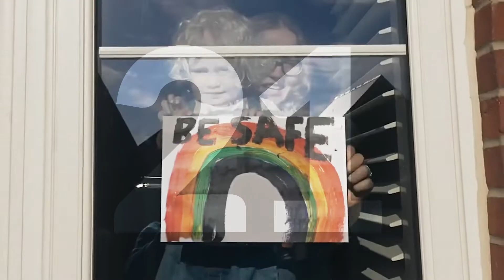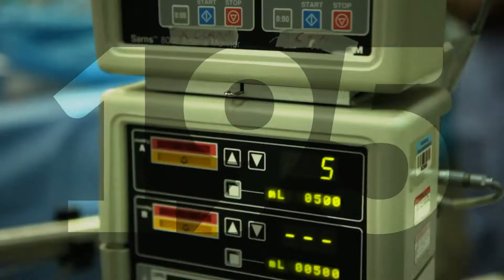Chain of Hope - Saving Lives During the Pandemic.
Despite the ongoing effects of the Pandemic, Chain of Hope did not stop, we successfully treated over 400 children since April 2020 when the pandemic hit.